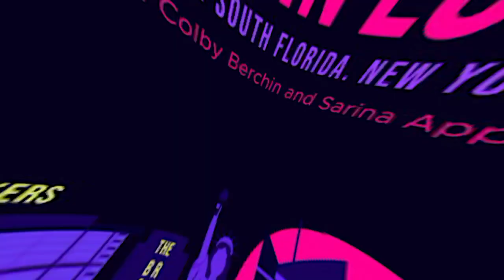How Working with a Creative Partner Changes the Game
Calling C. Julian Jiménez a prolific playwright is a wild understatement. He has written and put up many many many thought provoking, smart, and fun productions. And then he met composer and musician P.K. Variance and it unlocked something in both of them that took their creativity and work to a new level. These guys are so charming, fun to listen to, and so good at what they do!